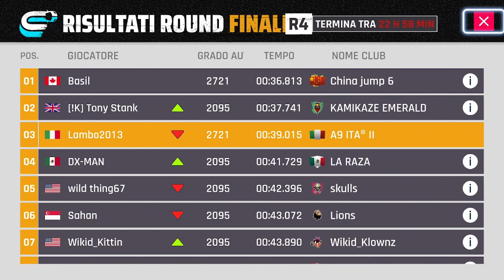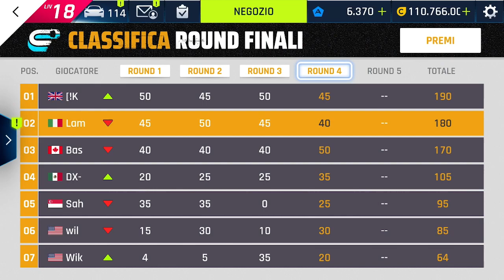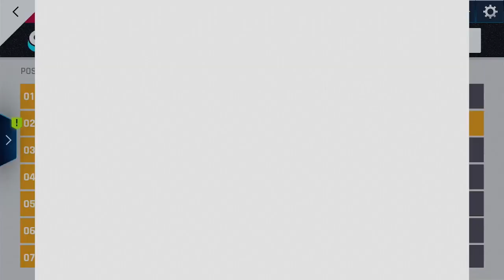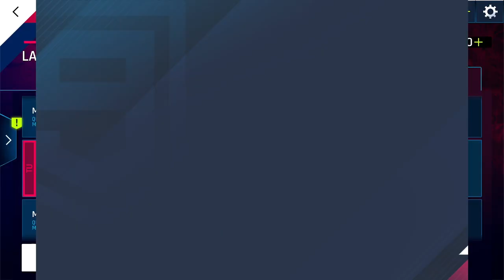RUBRICA DEL VENERDI' - NOVITA' 23 GIUGNO 23 - STAGIONE RACING BULL TORO SCATENATO - ASPHALT 9 LEGEND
Nuova Stagione Racing Bull - Toro Scatenato, subito ricca di Eventi ed all'insegna delle auto Lamborghini!